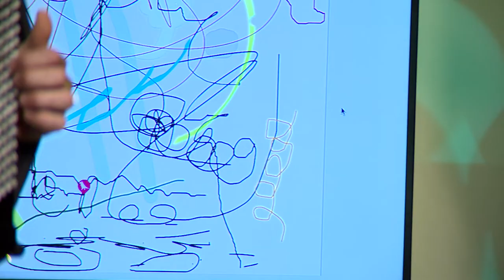Rethinking Classical Music Practice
Neu in der mdwmediathek
Die 5. Online-Tagung der PMÖ: "Rethinking Classical Music Practice - Audience and Community Engagement in Classical Concert Life"

Das ganze Video in HD-Qualität 👉 mediathek.mdw.ac.at/rethinkingclassicalmusicpractice